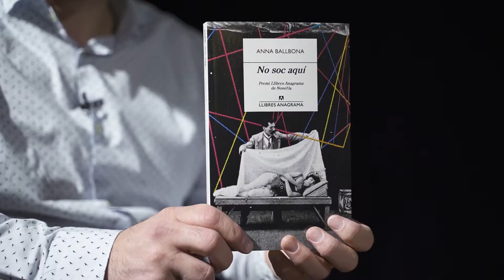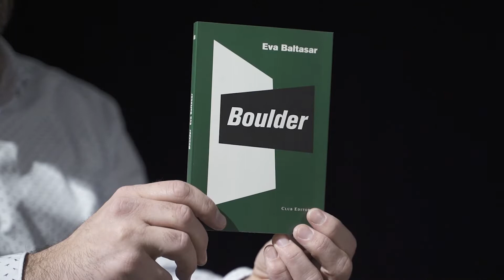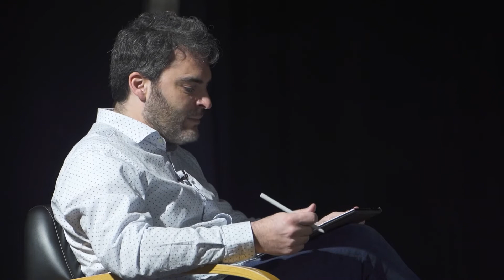Literatura Km 0. Cicle de trobades DO Vallès Oriental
Esteve plantada, periodista cultural i poeta, conversa amb les autores Eva Baltasar. Anna Ballbona i Núria Busquet.